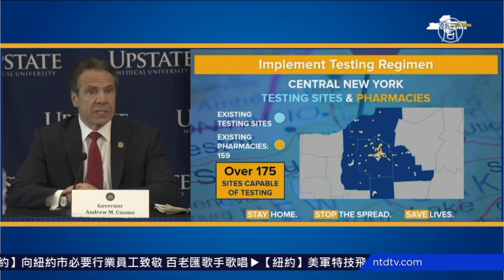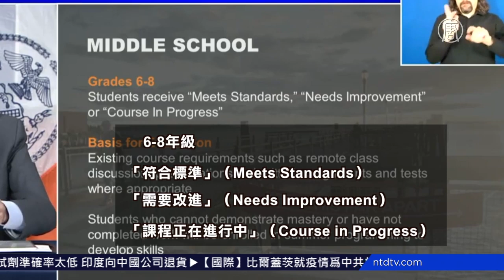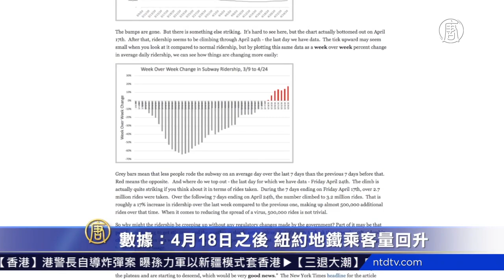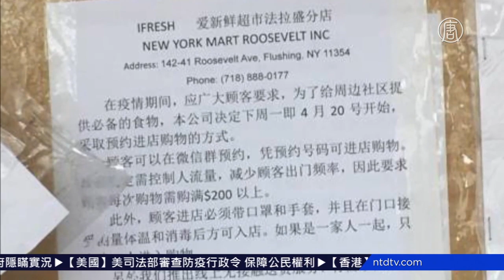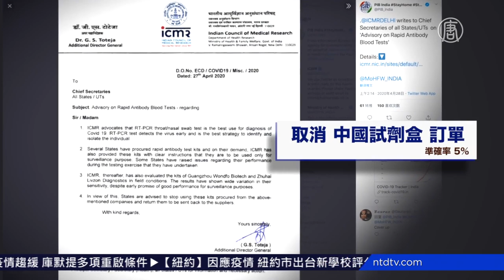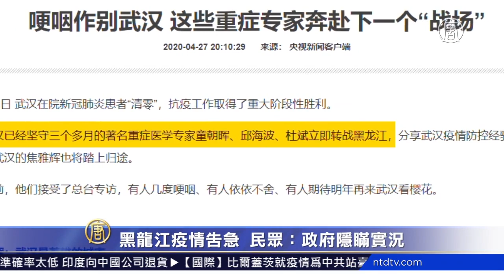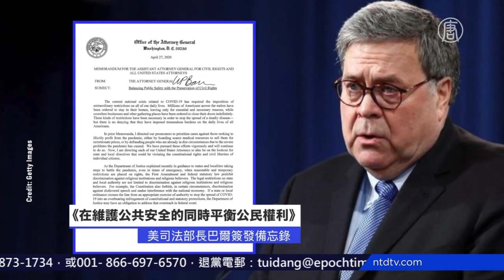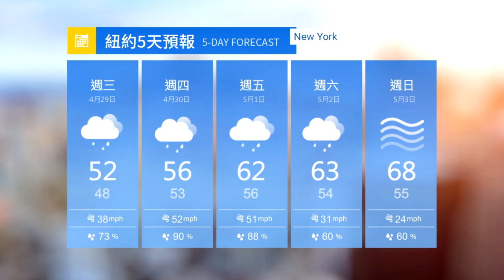【今日大纽约】4月28日完整版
纽约州疫情趋缓 库默提多项重启条件；疫情趋缓 纽约法拉盛华人超市重开；黑龙江疫情告急 民众：政府隐瞒实况；美军特技飞行 纽约上空向抗疫英雄致敬。